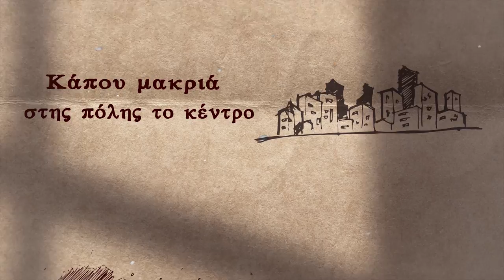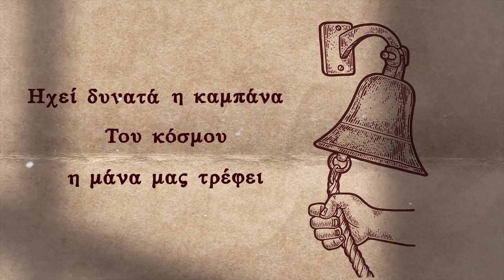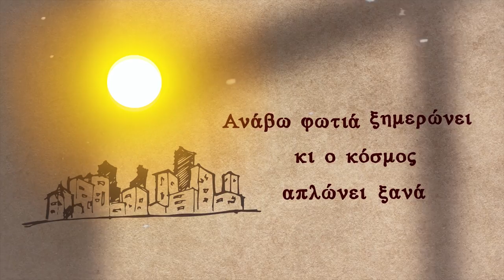Παναγιώτης Τσίρος - Η Καμπάνα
Στίχοι - Μουσική: Παναγιώτης Τσίρος

Credits:
Ηλεκτρικό πιάνο : Δημήτρης Σίντος
Ηλεκτρική κιθάρα : Δημήτρης Σαρλάνης
Ακουστική κιθάρα : Παναγιώτης Τσίρος

Ηχογράφηση - Μίξη - Mastering : Δημήτρης Σίντος

Lyrics video : Youssef Mostafa

Στίχοι:

Κάπου μακριά
στης πόλης το κέντρο
τελειώνει η χρονιά, δε γυρίζει,
ο μόνος φωτίζει το δέντρο

Ο χρόνος περνά
Καθρέφτης και πάγος
Κοιτώ και μου μοιάζει ο Πλάστης
φτωχός, μετανάστης και Μάγος

Άκου· Μακριά…
Στο χρόνο που τρέχει
Ηχεί δυνατά η καμπάνα
Του κόσμου η μάνα μας τρέφει

Πέφτει απαλά
στο δρόμο το χιόνι
Ανάβω φωτιά - ξημερώνει
κι ο κόσμος απλώνει ξανά